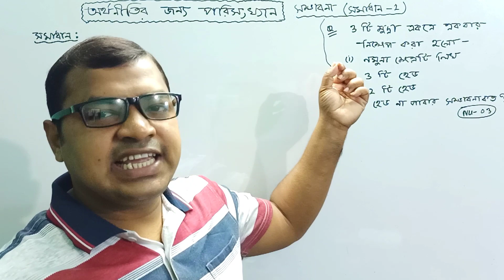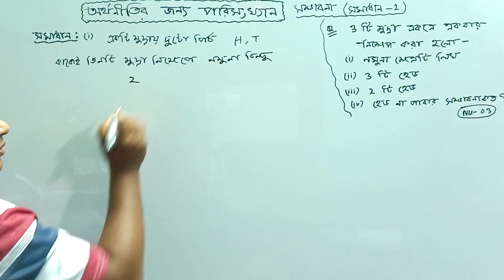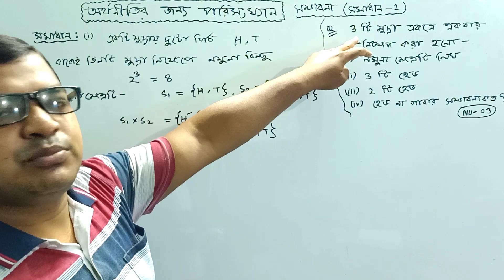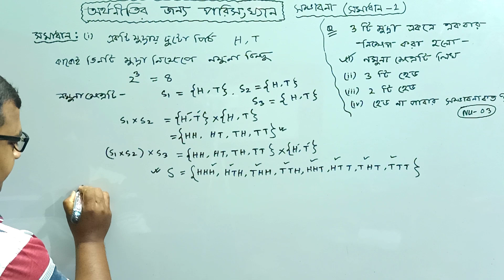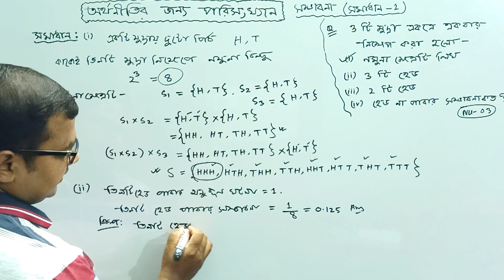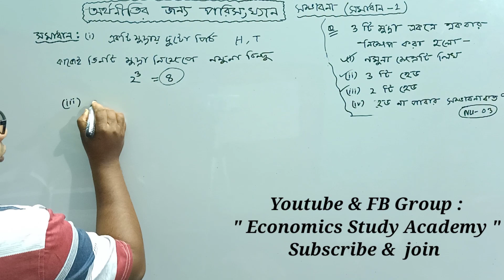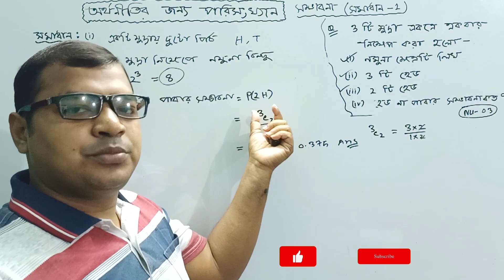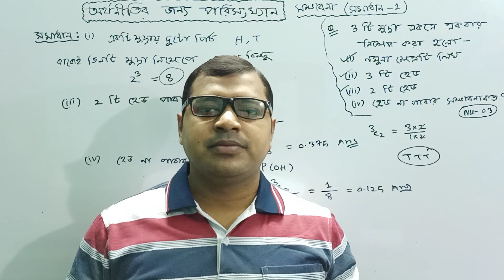06.সম্ভাবনা (Probability)সমস্যার সমাধান (পার্ট-১)# অর্থনীতির ৩য় বর্ষ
06.সম্ভাবনা (Probability)সমস্যার সমাধান (পার্ট-১)# অর্থনীতির ৩য় বর্ষ